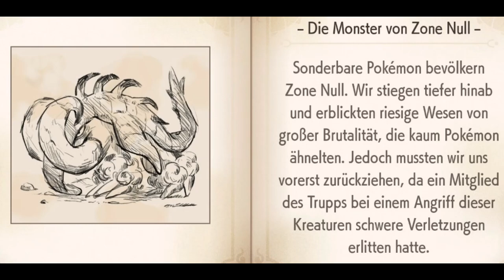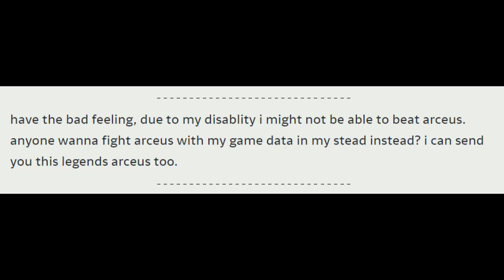Pokemon Playthrough Clips - #10 / #18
0:00 Karmesin
1:47 Arceus